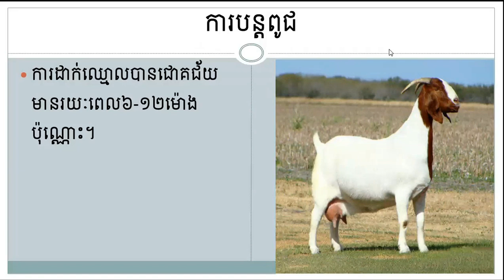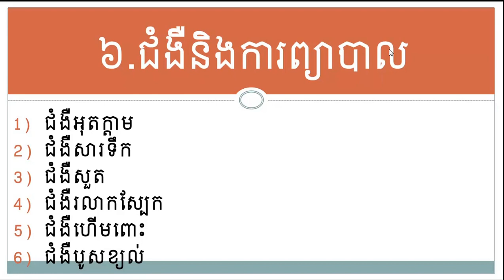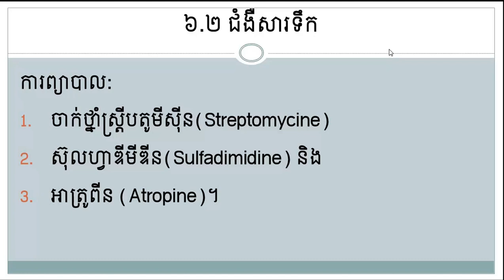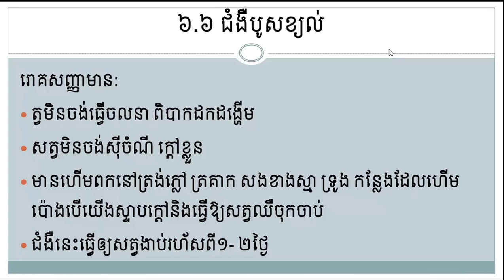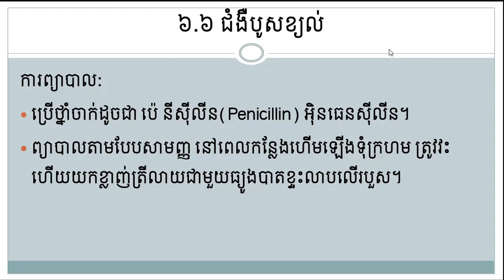ការចិញ្ចឹមពពែ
បទបង្ហាញកិច្ចការស្រាវជ្រាវរបស់និស្សិតជំនាញអភិវឌ្ឍន៍ជនបទជំនាន់ទី ១៥ នាថ្ងៃទី១៦ ខែកញ្ញា ឆ្នាំ២០២១